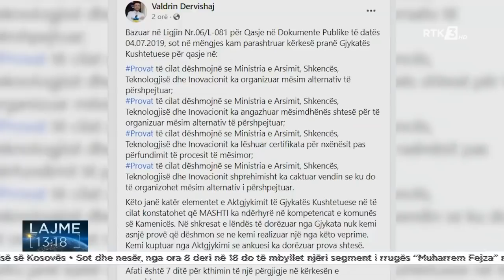RTK3 LAJME 13:00 14.04.2022